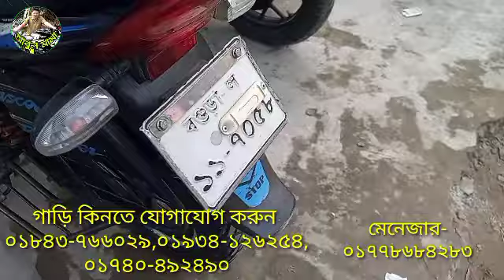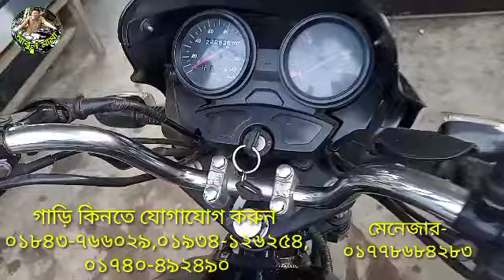ডিসকাভার ১৩৫ সি সি বাইক বিক্রি করা হবে কিনতে যোগাযোগ করুন মামা সাথে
গাড়ি কিনতে যোগাযোগ করুন
০১৮৪৩-৭৬৬০২৯,০১৯৩৪-১২৬২৫৪,০১৭৪০-৪৯২৪৯০

Suzuki কোম্পানির Changqi Ax -100 জাপানি গাড়ি গাড়ি টি কিনতে যোগাযোগ করুন আবুল মামার বাইক সেন্টারে

Dayang Ballet কম দামে বাইক টি বিক্রি করা হবে গাড়ি টি কিনতে যোগাযোগ করুন আবুল মামার বাইক সেন্টারে